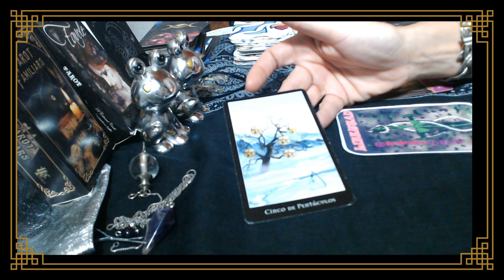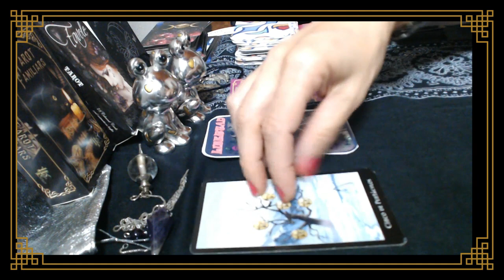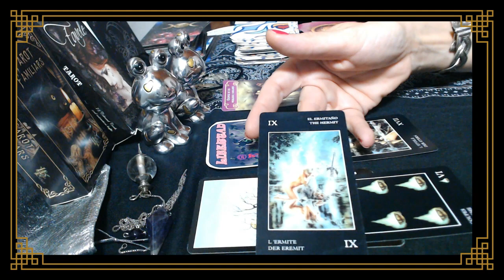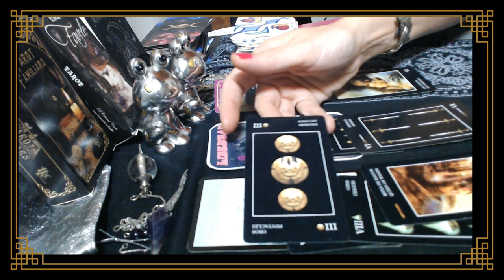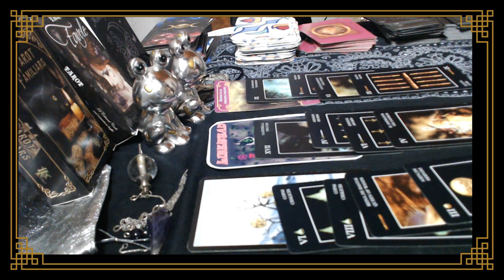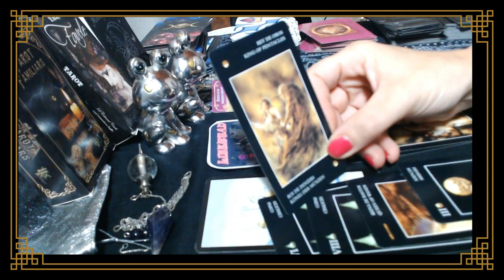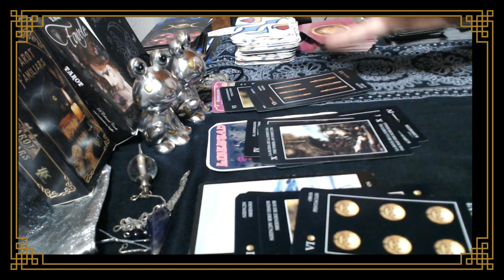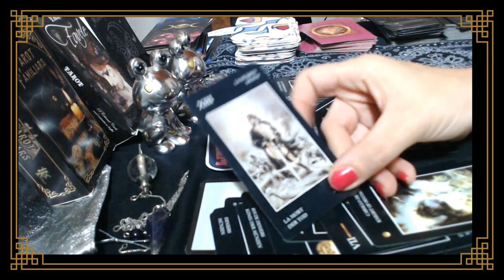AMOR SEPTIEMBRE CAPRICORNIO CON MÁS DE UNA RELACIÓN.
Energía y lectura del tarot.